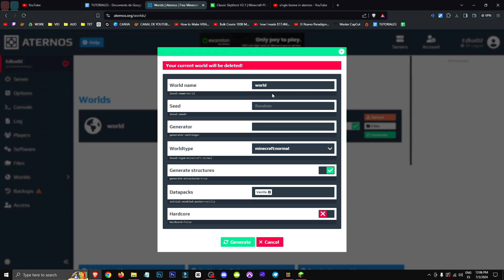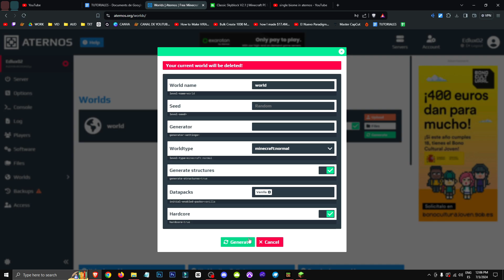🟨 Cómo jugar HARDCORE con amigos en Minecraft JAVA